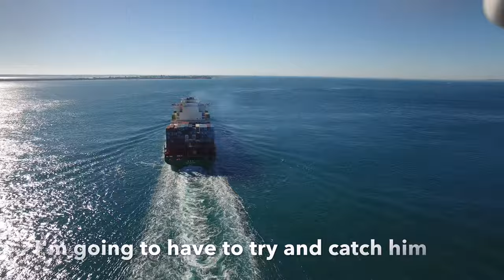Our World by Drone in 4K - Container ship chase Fort Nepean, Victoria, Australia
DJI Phantom 4 - Container ship chase Fort Nepean, Victoria, Australia